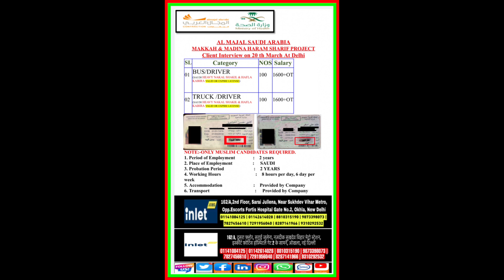AL MAJAL - MAKKAH & MADINAH HARAM SHARIF PROJECT SAUDI ARABIA | Interview in Delhi 20 March 2022